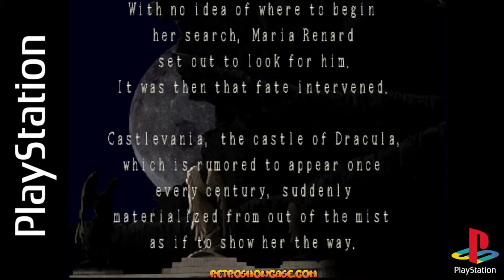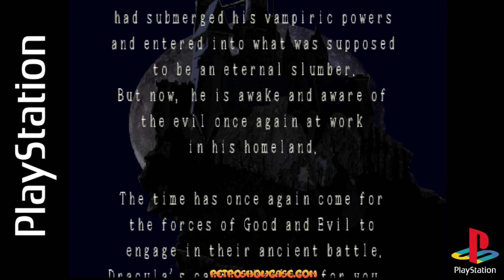CASTLEVANIA: SYMPHONY OF THE NIGHT (Sony PlayStation Gameplay Sample)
REVIEW: Pending